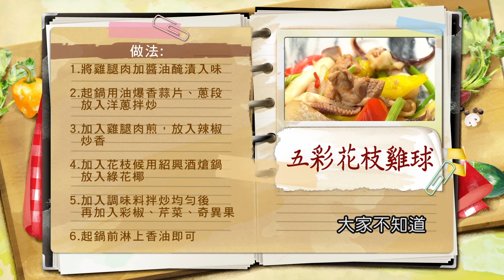李哲松：【花枝】雙鮮蔬食，家常超簡單做法！「雞腿肉」加醬油醃漬底味，味道更有層次！「奇異果」入菜清爽不膩口，「花枝」用紹興酒燜煮，豐富食材纖維香氣足：五彩花枝雞球【健康好生活】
38頻道 年代MUCH台
每周一 ~ 周五